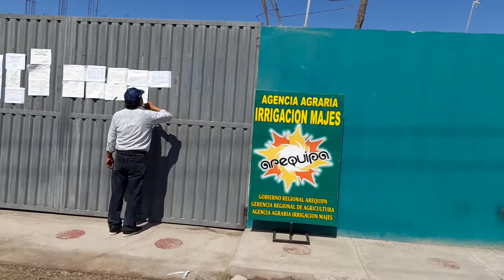ING. OMAR DELGADO - DIRECTOR AGENCIA AGRICULTURA DE MAJES PEDREGAL CAYLLOMA AREQUIPA PERU 2022